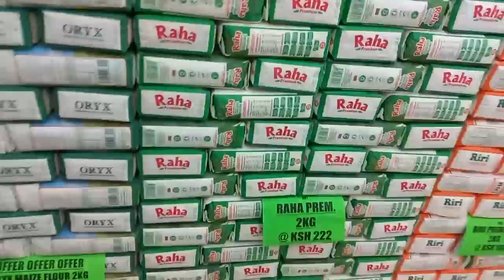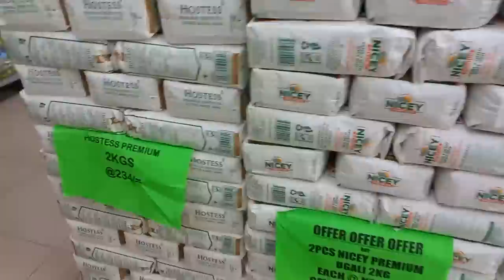VLOG🤍| Monthly Grocery Shopping Haul for 1| Living Alone Vlogs in a BEDSITTER